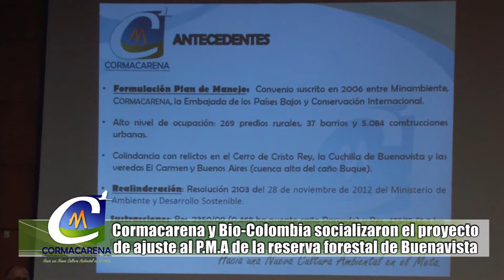NOTA RESERVA BUENAVISTA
Cormacarena y la fundación BIO-Colombia socializaron el proyecto de ajuste al plan de manejo ambiental de la reserva de Buenavista en el auditorio de la cámara de comercio de Villavicencio.